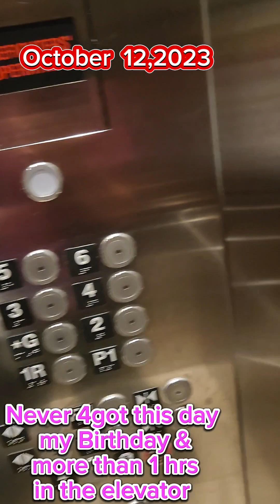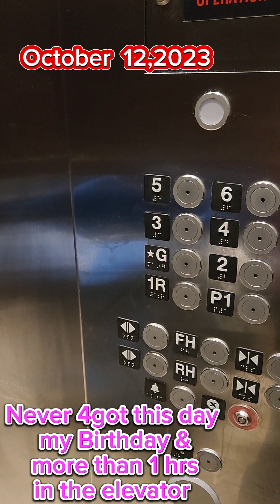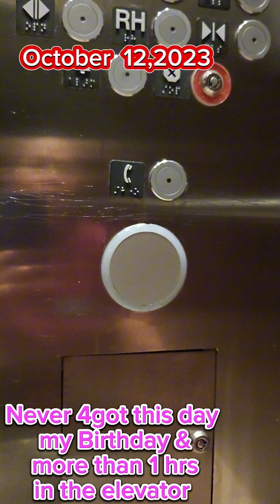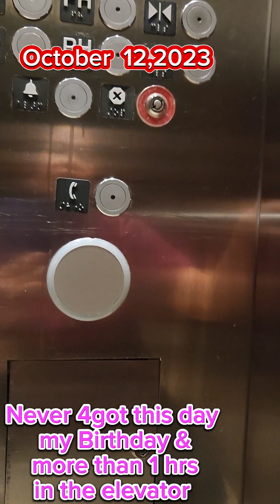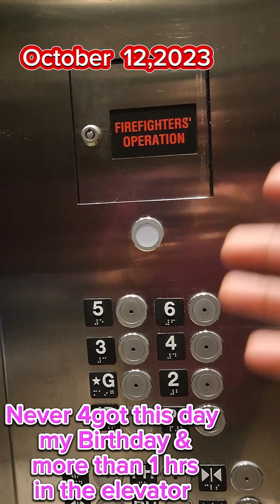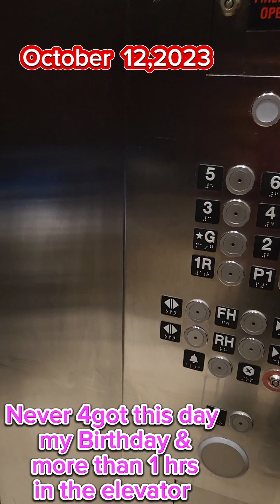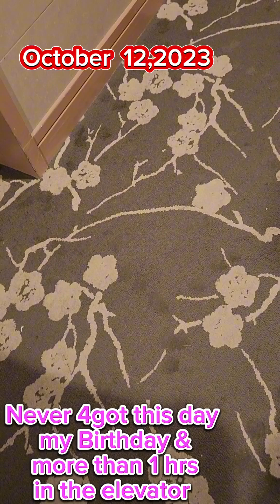Happened the day of my birthday My God 1 hrs inside the Elevetor